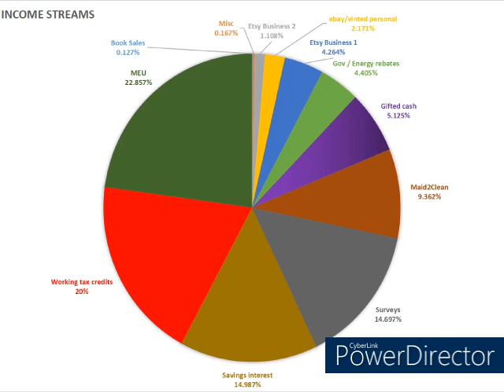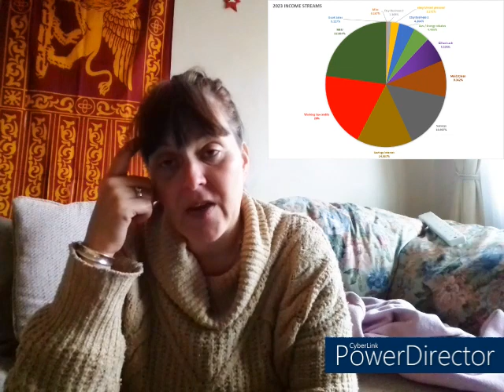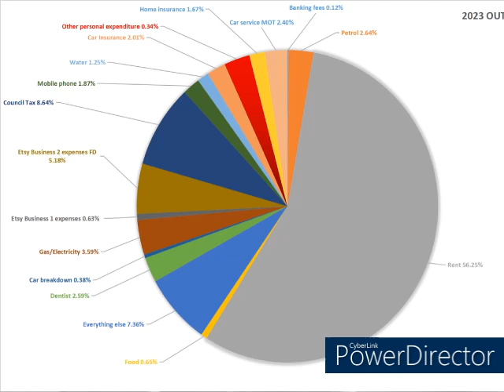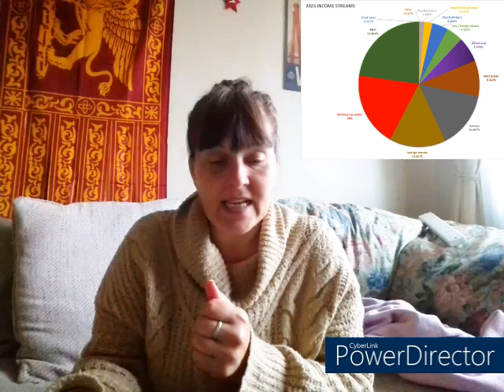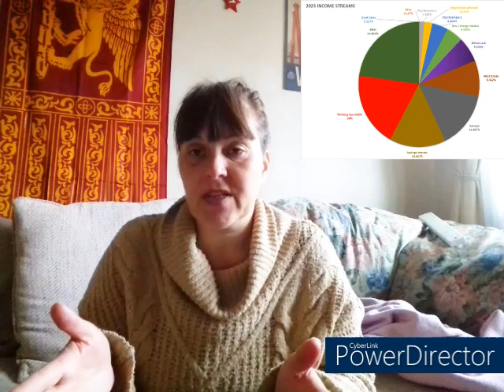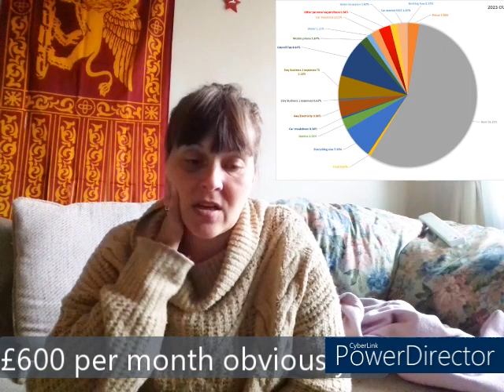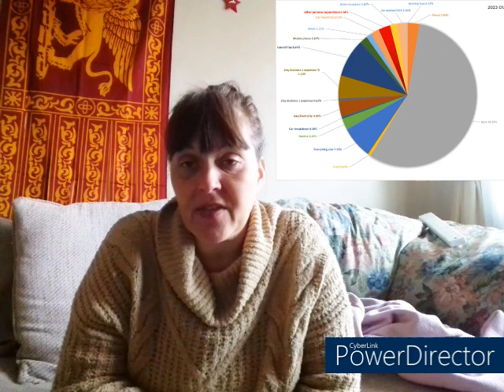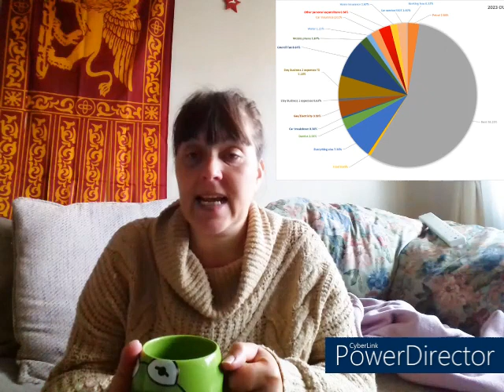A Financial Update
It's time for a pre-fourth quarter update. I'll cover my outgoings and income and how I am building my income towards the end of 2023 to reduce my income shortfall.